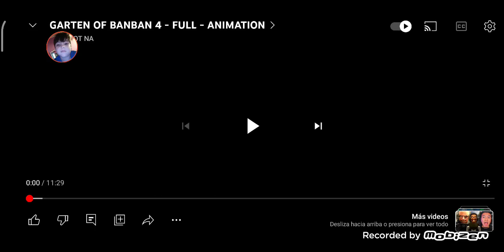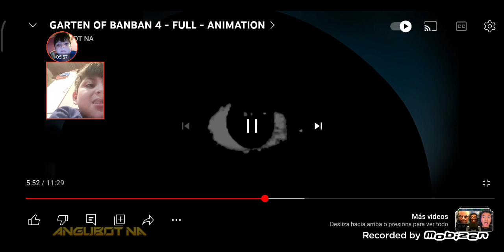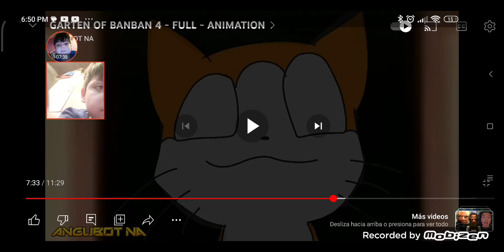garten of banban 4 full animation | Mateo reacciona